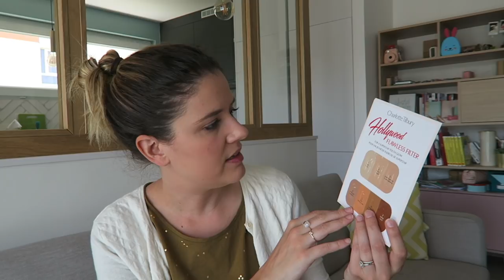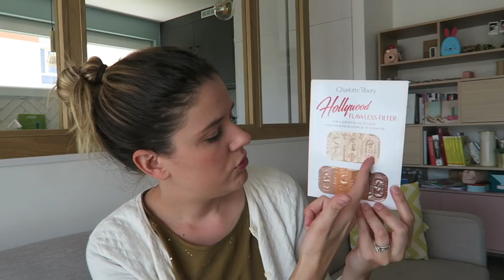HAUL | Sephora, Cult Beauty, Des Petits Hauts, Glossier…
Profitez de -10% sur tout le site Glossier en passant par ce lien

Je porte :

– un tee-shirt et un gilet Des Petits Hauts (ancienne collection)